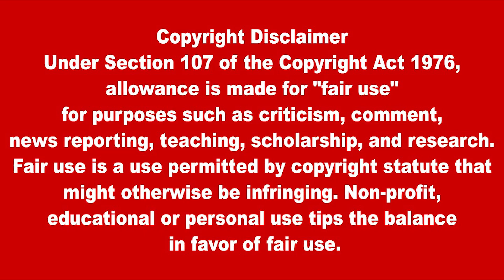இன்றைய தலைப்புச் செய்திகள் 26.10.2022 | Today Sri Lanka Tamil News | Thayagam Tamil News